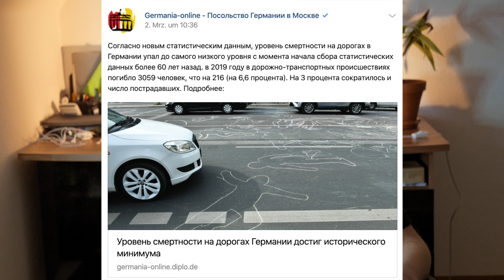Капитан Варламов - разрешает есть мясо вопреки посту!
Одни верят в чебурашку на небесах, другие представляют из себя чебурашку на земле. Цирк приехал, клоунов завезли тоже. Религия vs. Пофигизм, кто победит в этой не равной борьбе? А не пофиг ли? ;-)

Не забывай покупать наклейку!!!
 Как ЗАКАЗАТЬ?

 Наклейку пришлют по почте - 200 РУБ (просто и быстро)
 Вы пришлёте свой подходящий конверт - 100 РУБ

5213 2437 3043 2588 - Тиньков
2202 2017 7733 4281 - СберБанк
Не забудьте указать - Наклейка для Велосипедизации или как-то так, при переводе ;-)
 Евгений Сметюк - основное контактное лицо в этом вопросе, я тоже смогу помочь, используйте Тег "наклейка", если обращаетесь.